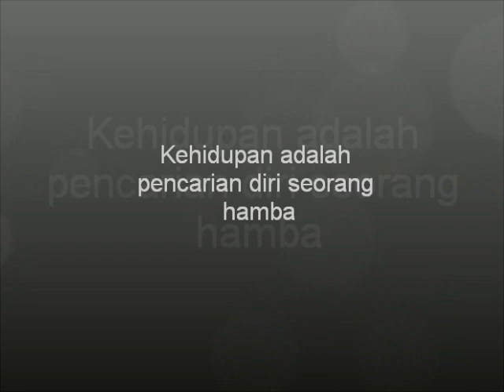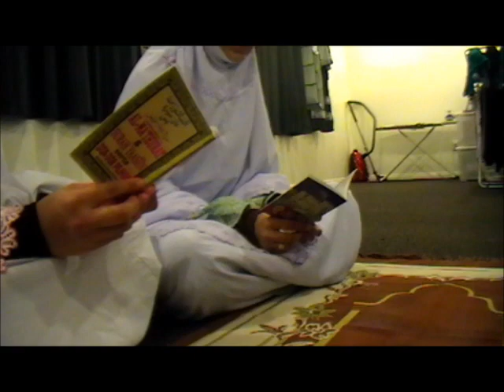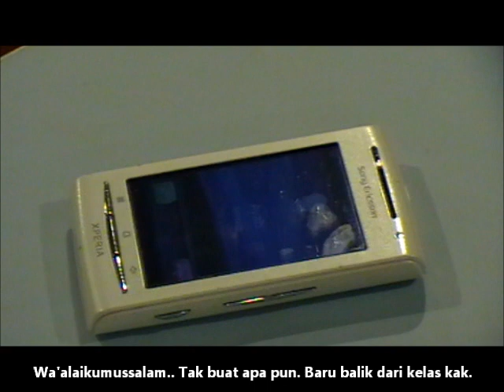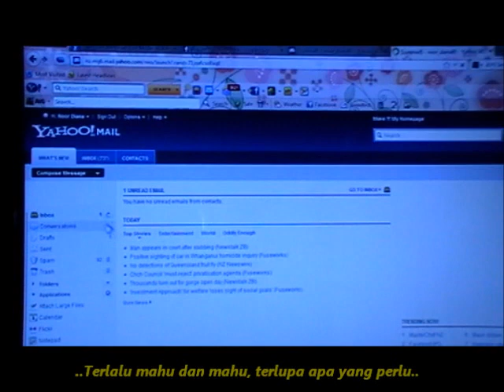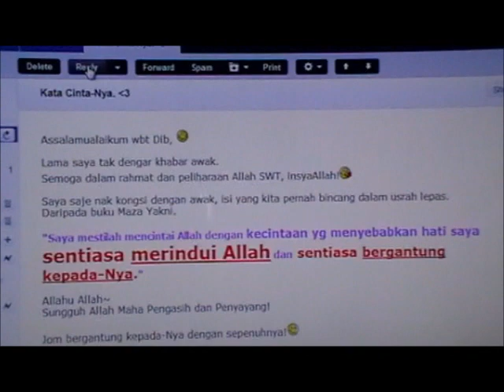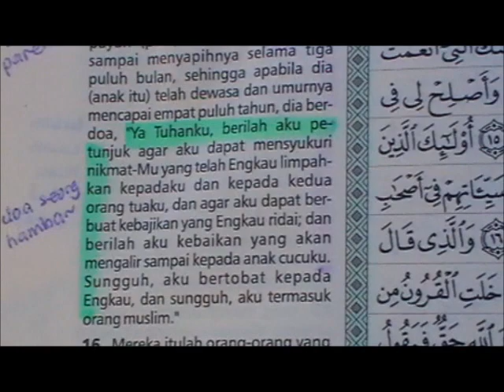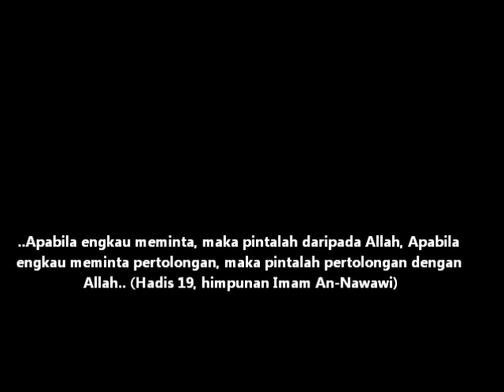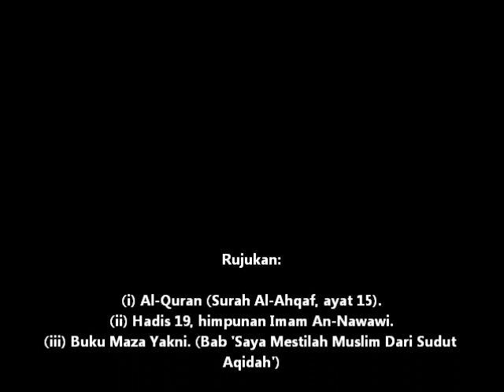[Filem Pendek] Maza Yakni - Aqidah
Maza yakni intimail islam? - Apa ertinya saya menganut islam?

Bab 1 - Saya mestilah Muslim dari sudut Aqidah!

Sebuah filem pendek, hasil gabungan cerita manusia.
Berkaitan dengan aqidah sebagai seorang Muslim.

Sejahterakan aqidah kita, sebagai seorang Muslim!
InsyaAllah!